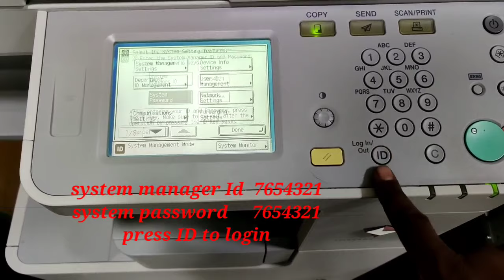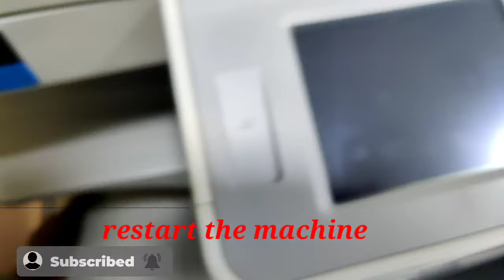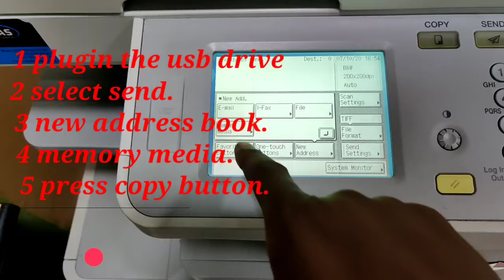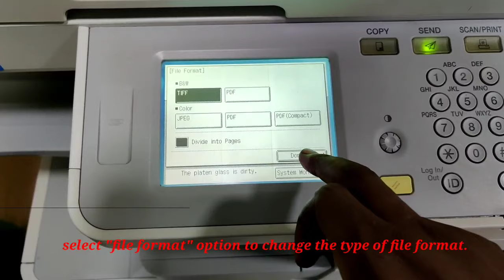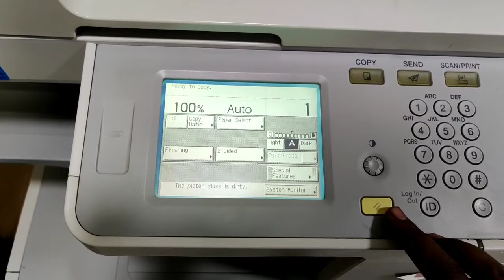how to scan to usb & print from usb in canon ir 2520, 2525 , 2530,2545